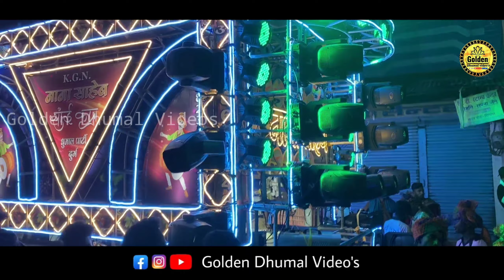kgn Nana Saheb sai kripa dhumal durg cg simga urs 2021 sawari dhun mix sher baja , dj dhumal mix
Hello friends

 Urs  2021
 Kgn Nana Saheb Sai Kripa dhumal Durg cg

Playlist for sai kripa dhumal durg